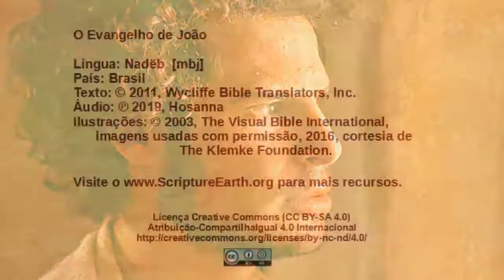Nadëb - John 12:1-11 - Mary anoints Jesus [mbj]